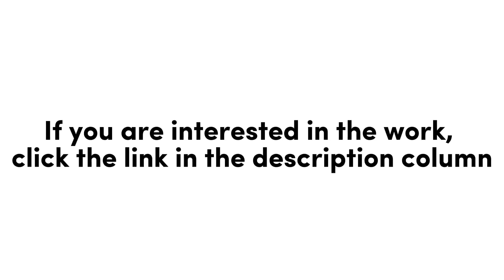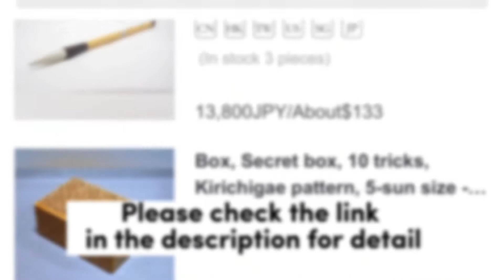Japanese cups for sake, Fireflies on the water B- Takumi Japan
▼For more information on the works featured in this issue, click here▼